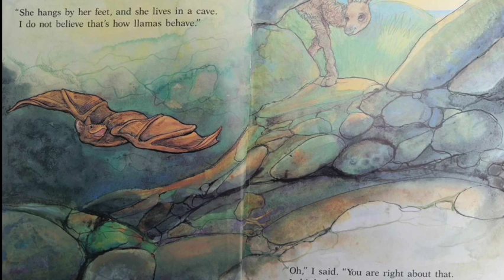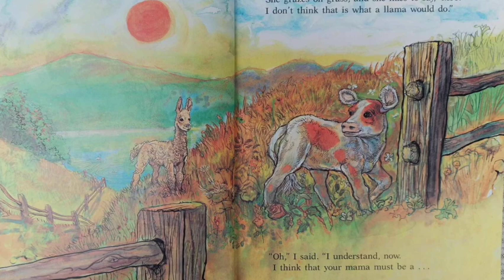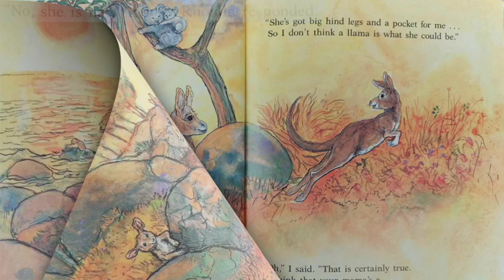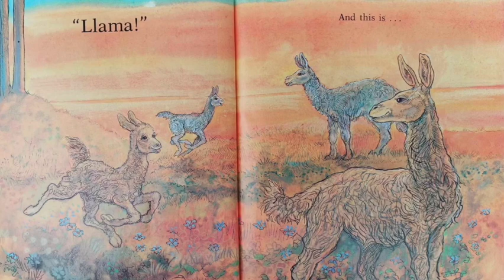📚🦙Can You Guess The Animals First? "Is Your Mama a Llama?" Male Voice Read Aloud🌟🎤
🌈 Welcome to Cody's Reading Corner! 📚 Join us for an enchanting read-aloud of "Is Your Mama A Llama?" written by Deborah Guarino. 🎤🦙

In this delightful story, Cody brings to life the curious world of Llama's friends as they each wonder if their mamas belong to different animals. Follow along on their journey as Llama interacts with various animal friends to discover the unique qualities of each mama. 📖🐘

As the pages turn, the mystery unfolds, showcasing the importance of friendship, diversity, and embracing the differences that make each mama special. "Is Your Mama A Llama?" is a heartwarming exploration of identity and connection that will captivate young hearts and minds. 🌟🦙

Join Cody as he shares the joy of reading and explores the magical world of "Is Your Mama A Llama?" together with you. 🎤🌈 Happy reading! 📚🦙

"Is Your Mama a Llama?"
By Deborah Guarino (Author)  Steven Kellogg (Illustrator)